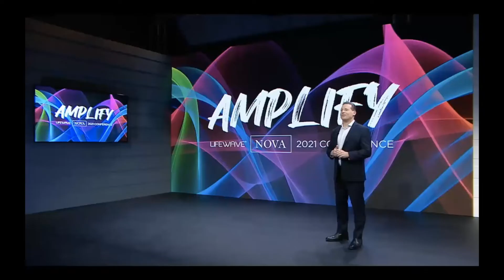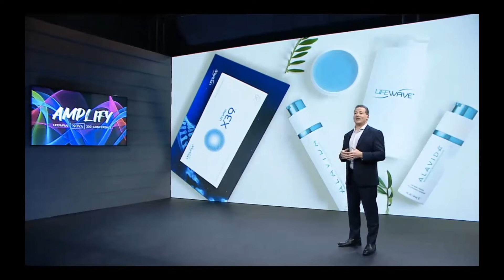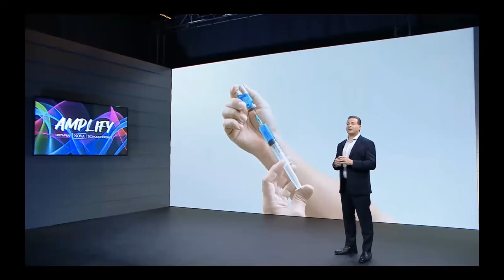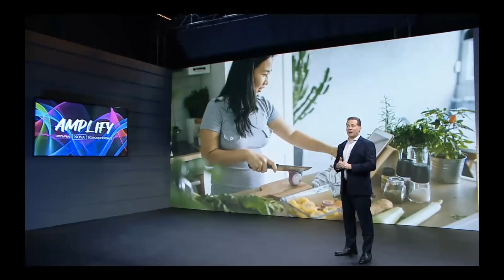LA MAQUINA DEL TIEMPO